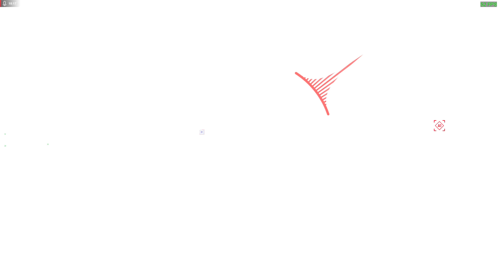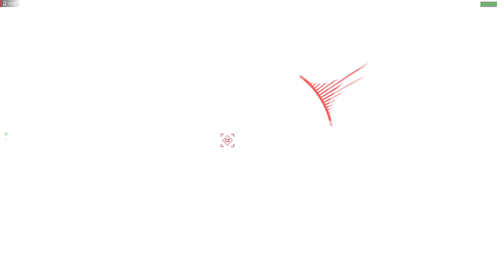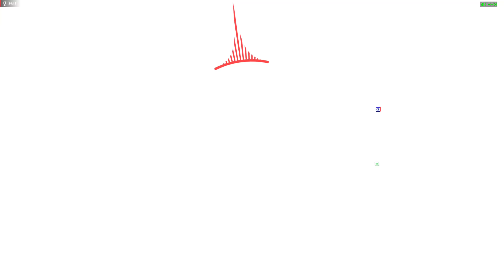30 Mins of NWG and WW3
This is the Berlin map with NWG_Thee_oddball, NWG_Double_UC and NWG_Bro0lyn.

Specs:
Ryzen 1700 @3.8GHz stock cooler
Vega56 Stock
16GB DDR4 2666
ASROCK TAICHI MB
850 watt Seasonic Plantinum